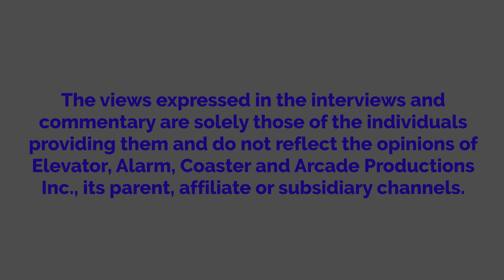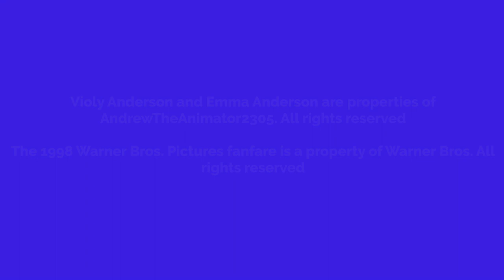Violy Watches There's Something About Mary And Gets Grounded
This video was made to celebrate Violy's 18th birthday.